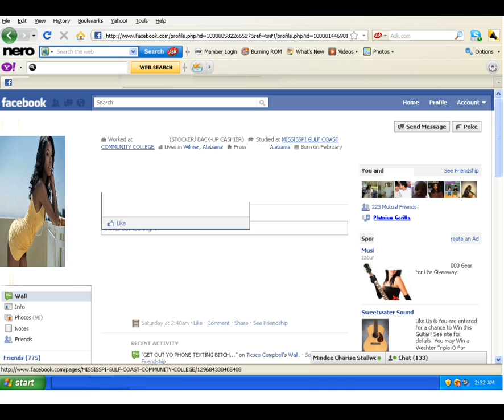Platnium Gorilla 251 BIgshots Old Girl